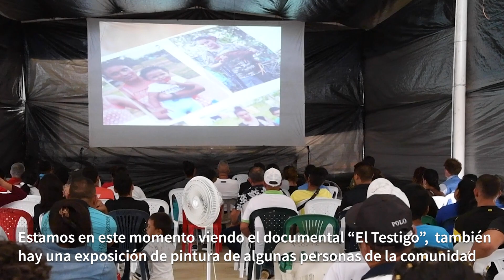Cuando el cine sana: Cine para la paz en el bajo Putumayo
AsíSeConstruyePaz En Cine para la Paz, llevamos al antiguo ETCR de La Pradera en el sur de Putumayo, una experiencia distinta. Proyectamos cine, para muchos, por primera vez. La presentación del documental "El Testigo", con la participación de Jesús Abad Colorado, fue la vía para hablar de la memoria y su papel protagónico en la construcción de paz.